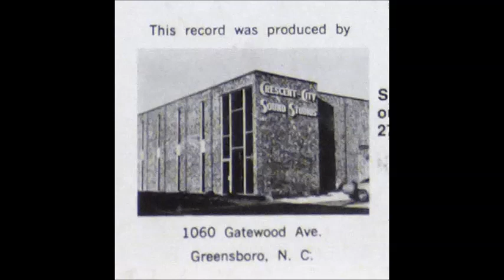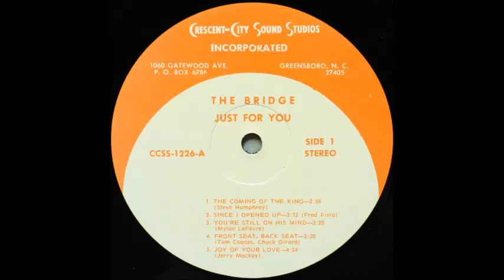The Bridge - The Coming Of The King [1970s Christian Psych Rock]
"The Coming Of The King" by The Bridge from the 1971 album "Just For You".